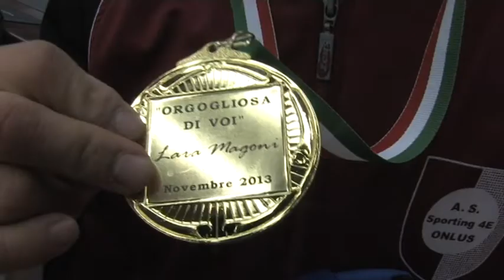Premiati in Consiglio regionale i campioni italiani di calcio a 5 affetti da sindrome di Down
I ragazzi delle associazioni Sporting 4E di Milano, Arcobaleno di Monza e Pad di Busto Arsizio a Pescara si sono confermati la squadra più forte per il secondo anno consecutivo